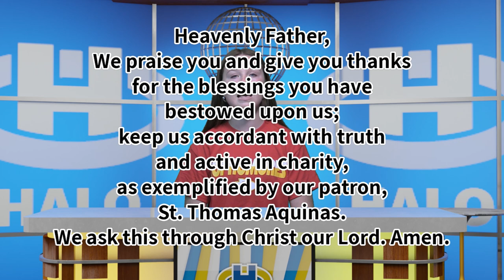The Halo Midday Show 10/9/20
Morning announcements and more for Friday, October 9th, 2020